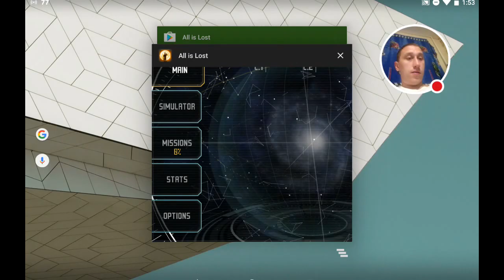Играем вместе с Андроид Андройдычем №6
Хочешь зарабатывать деньги на своем ютубе канале? тогда заходи по ссылки
Это  обзор игры All is Lost.  All is Lost представляет из раннер .   n the distant future, mankind is scattered across a vast and dangerous universe. The crews of massive space stations live in a constant struggle for survival. How many can you save?

FEATURES

- explore a variety of spacecraft as you rescue crew members from certain doom
- intuitively control your character and the environment as you navigate a path to safety
- experience gorgeous visuals in a variety of cosmic environments
- no in-app purchases and no ads
- achievements and online leaderboards
- cloud support